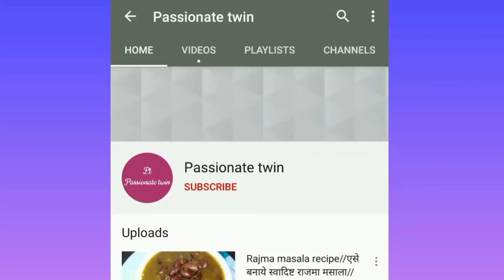New mehndi design/latest mehandi design/Girls mehandi design/Easy mehandi design/hina mehndi/mehndi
Latest mehandi design
Mandhi for beginner
Ganpati mehandi design
Mandhi

Iss video me hm Bhout hi easy trick se mehndi design lagana bta rahe hain